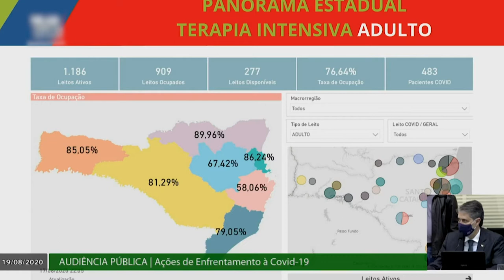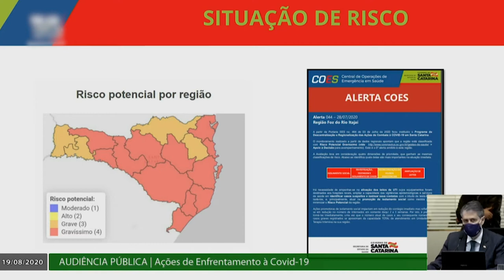É Notícia - Covid-19: Audiência debate ações no Vale do Itajaí - 19/08/20